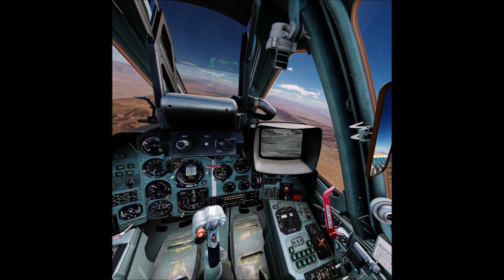mission Strike du 25 01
passer sous les SAM et détruire ceux de la zone , MAIS certains actifs ce qui n'était pas prévu